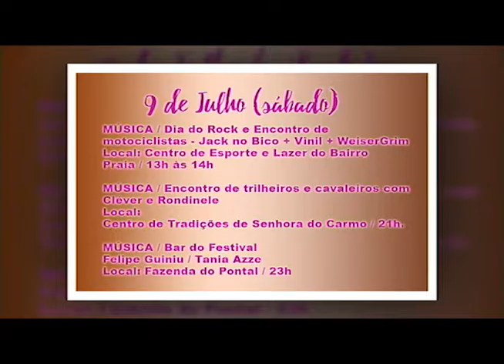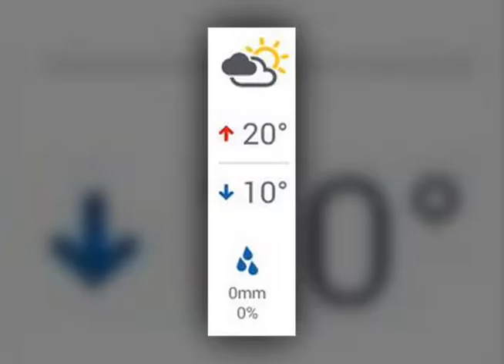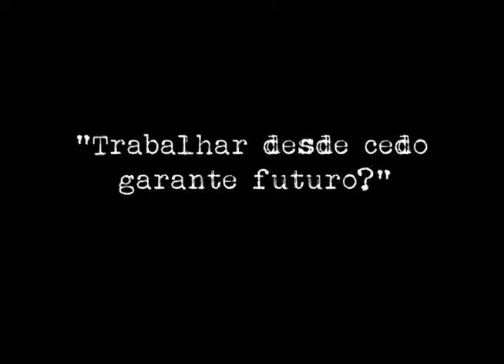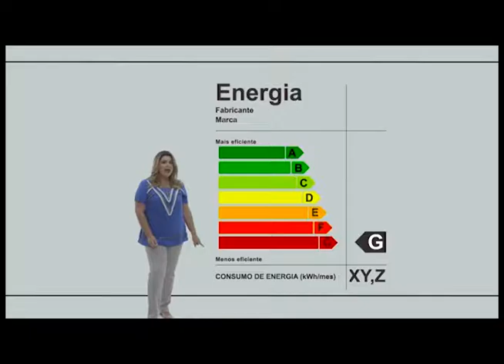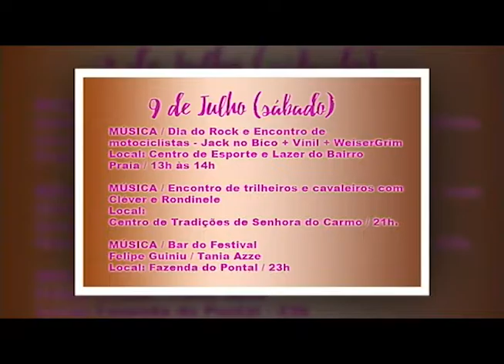TV CULTURA ITABIRA -Jornal 08 07 2016 mp4